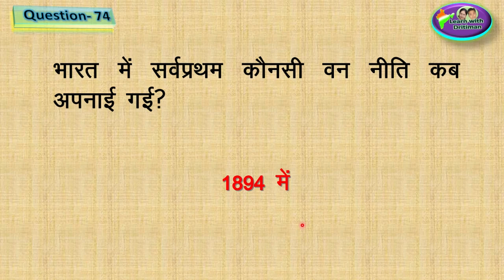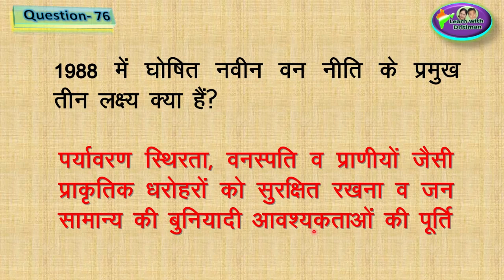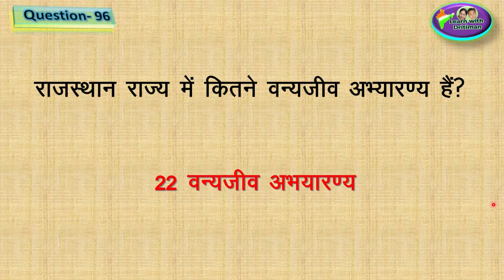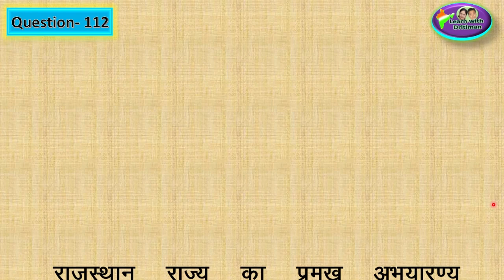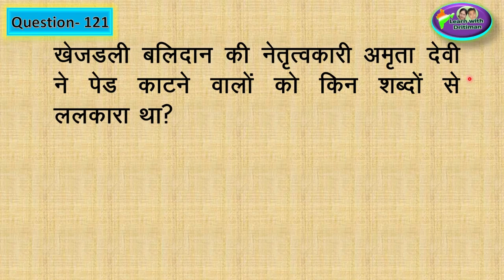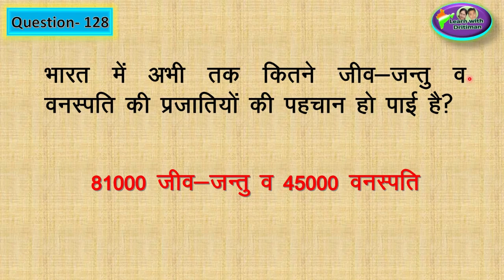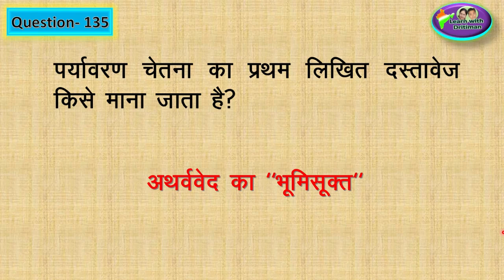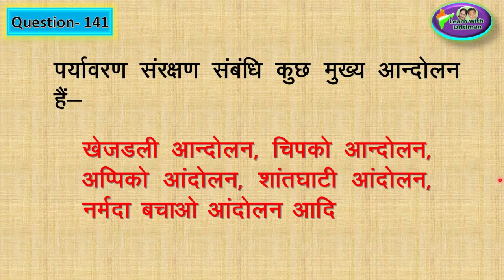Class-9/ Ch-15/ Part-3/ प्रकृतिक वनस्पति व मृदा/ patwar/ भूगोल/ new syllabus